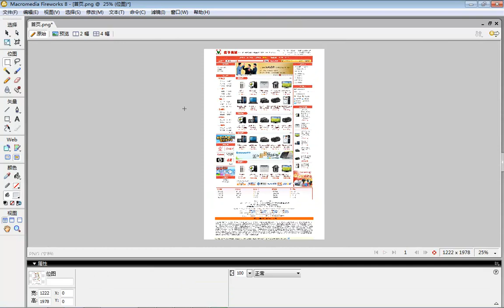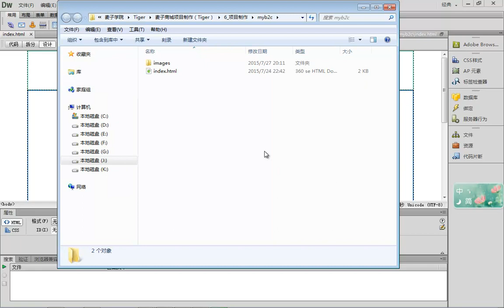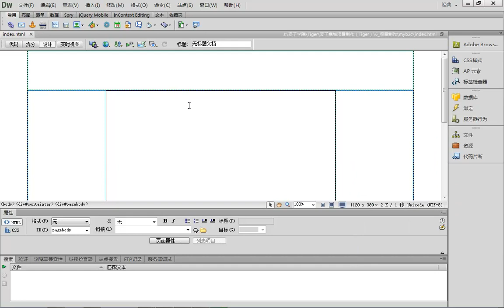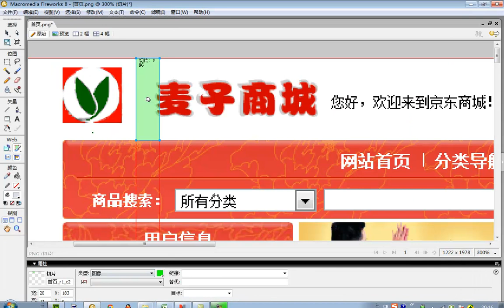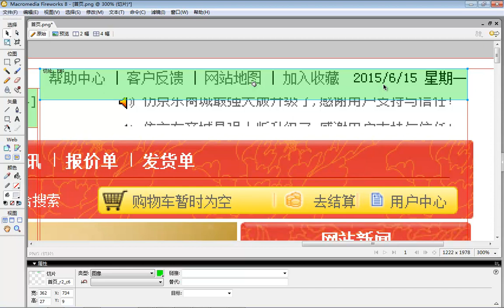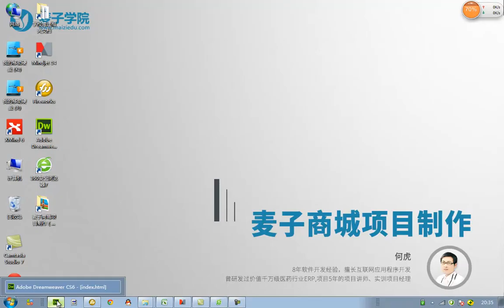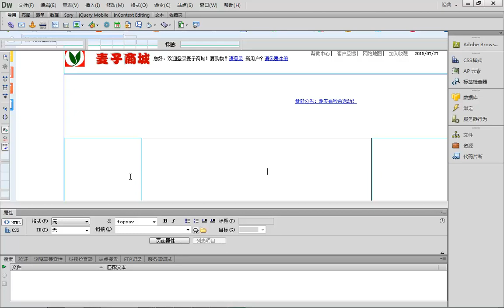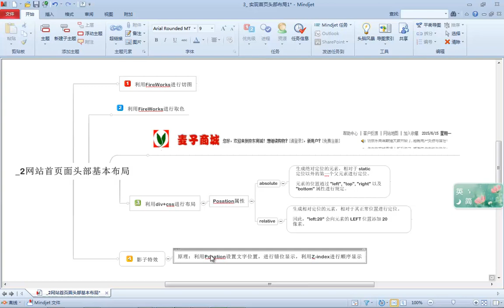麦子商城项目制作3 实现网站首页面头部布局1